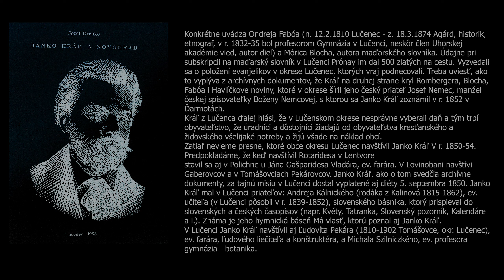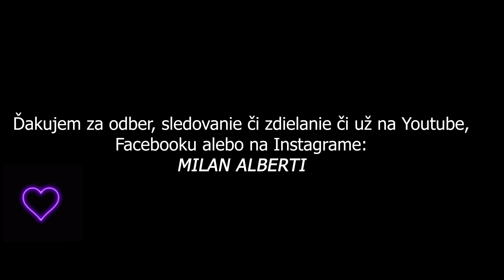Janko Kráľ - 200. výročie narodenia - Novohrad a okolie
Janko Kráľ (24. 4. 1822 Liptovský Mikuláš - 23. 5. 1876 Zlaté Moravce)
najrevolučnejší básnik štúrovcov, úradník, advokát
Na ev. lýceu v Bratislave sa zapojil do činnosti mládeže okolo Ľ. Štúra, na protest proti jeho zosadeniu odišiel s ďalšími študentmi z Bratislavy.

V tomto roku si pripomíname aj 200. výročie Jána Gábera - Lovinského
Ján Kvetoslav Krasomil Gáber (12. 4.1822 Lovinobaňa-?)
štúrovec, študentský pracovník, zberateľ ľudovej slovesnosti
Študoval v Kežmarku a Bratislave. Bol dôverníkom Ľudovíta Štúra, 14. februára 1843 bol spolu s jeho ďalšími najbližšími spolupracovníkmi účastníkom schôdzky, ktorá vošla do našich dejín ako „deň skriesenia“ spisovnej slovenčiny. (V Literárnom archíve Matice slovenskej sa zachovala jeho významná reč z prvej porady štúrovcov zo dňa 7. februára 1843, v ktorej sa v hornohradskom nárečí usiloval o prijatie spisovného jazyka.) Od októbra 1844 študoval na univerzite v Halle, ale v kontakte so štúrovcami ostával naďalej. V roku 1858 prispel 2 povesťami do zbierky Slovenských povestí. (Používal pseudonym Janko Lovinskí.) Bol úradníkom Zvolenskej stolice.
[Slovenský bibliografický slovník., s. 147, KV 2017, s. 23]
Ľudovít Gáber (spolužiak Janka Kráľa) (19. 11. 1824 Lovinobaňa - 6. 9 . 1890 Kokava nad Rimavicou) *
evanjelický kazateľ, spisovateľ, štúrovec, ľudovýchovný pracovník
Pochádzal z rodiny evanjelického farára. Študoval v Bratislave, na jar v roku 1844 odišiel s ďalšími Študentmi do Levoče, na protest proti zosadeniu Ľudovíta Štúra z Katedry rečí a literatúry československej na evanjelickom lýceu v Bratislave. V rokoch 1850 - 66 bol evanjelickým farárom v Lovinobani, od roku 1867 v Kokave nad Rimavicou. Bol členom spolku Tatrín a zakladajúcim členom Matice slovenskej. Zbieral slovenské povesti (napr. Zlatá podkova, zlaté pero, zlatý vlas, Zlí bratia). Hospodárske články uverejňoval v časopise Obzor. Používal pseudonym Lovinskí. Pochovaný je v Kokave nad Rimavicou, na cintoríne má pomník. Bol bratom Jána Kvetoslava Krasomila.
[Slovenský bibliografický slovník II., s. 147, ON 2014, s. 51, KV 2015, s. 19, KV 2014, s. 26]

Zafúkol vietor ponad háj zelený,
kníše sa javor ponad brezy, bory,
kníše sa, kníše, chýli sa ľahučko,
háju tichému orol prehovorí:
Milý tvoj pokoj, hájiček zelený!
každá halúzka s mocami divnými,
keď šumie, šumie, prebúdza dumania,
ktoré zahasli s časami dávnymi;
šumie, nešumie — tak je srdcu milo,
ak’ by sa dačo ale ako snilo.
Oj, zelen, zelen, hájiček zelený!
Okolo mňa sa chmáry čierne vijú,
znad mňa, spopod mňa hromy vyvierajú,
ja letím, letím, kým ma nezabijú.
Ja strechy nemám, ja kde sadnúť nemám,
hrom mi ukáže miesto, kde ležať mám.
Okolo mňa sa chmáry, hromy vijú,